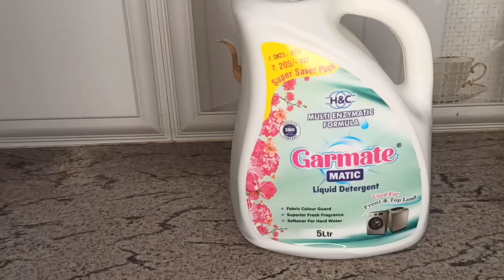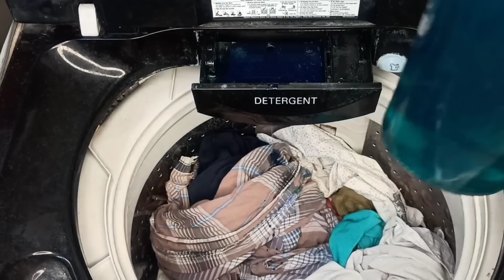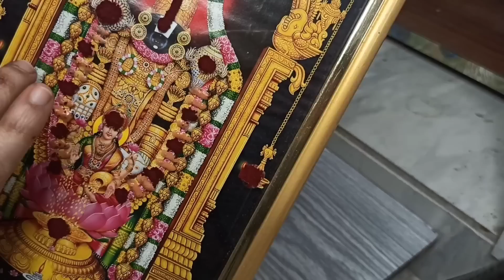కాసేపు కూర్చునే సమయం కూడా ఉండటం లేదు Indian Homemaker Daily Routine Garmate Matic Liquid Detergent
GARMATE Matic Liquid Detergent 5 Liters Suitable for Front & Top Load Washing Machines